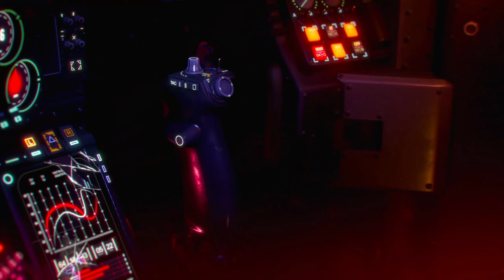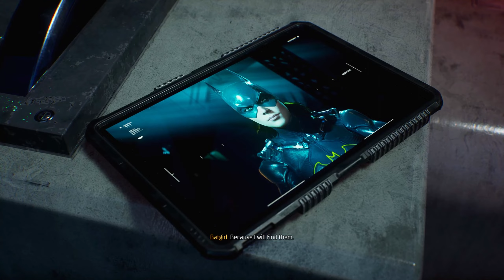GOTHAM KNIGHTS - MALAYALAM WALKTHROUGH - GRAND FINALE - PART 18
GOTHAM KNIGHTS - PART 18 - MALAYALAM WALKTHROUGH

    📌 PLAYED ON MY BEASTIAL GAMING LAPTOP 📌

    A S U S   R O G   S T R I X
    A M D   R Y Z E N   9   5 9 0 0 H X
    R T X  3 0 7 0 T i   N V I D I A  G R A P H I C S
    1 . 5  T B   S S D
    3 2  G I G S  R A M